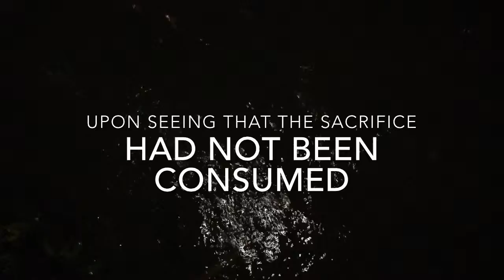Jurassic Encounter - Belize Edittion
For the story behind this video, look for "You make me brave..." on my blog,